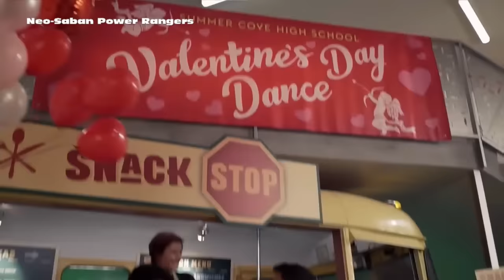Power Rangers Super Ninja Steel - Valentines Day | Episode 11 Love Stings | Power Rangers Official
Power Rangers Ninja Steel Episode 11 Intro Scene.  The Power Rangers discuss their Valentines Day plans. Preston wants to ask Sandy to the dance. Brody falls in love with Venoma.

Cast: William Shewfelt (Brody / Red Ranger), Nico Greetham (Calvin / Yellow Ranger), Zoe Robins (Hayley / White Ranger), Peter Sudarso (Preston / Blue Ranger), Chrysti Ane (Sarah / Pink Ranger), Jordi Webber (Levi / Gold Ranger)

This video is from Power Rangers Super Ninja Steel "Love Stings" (Episode 11). .